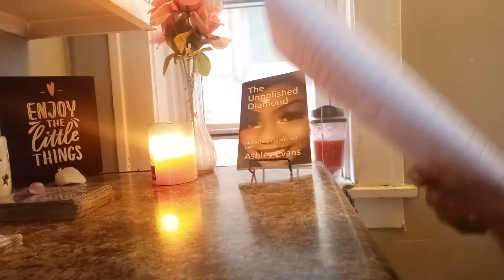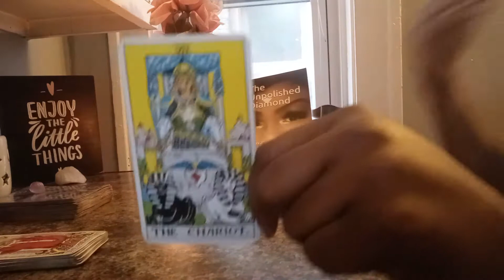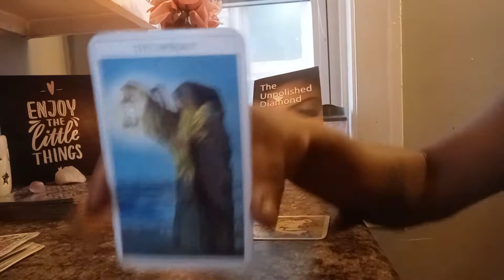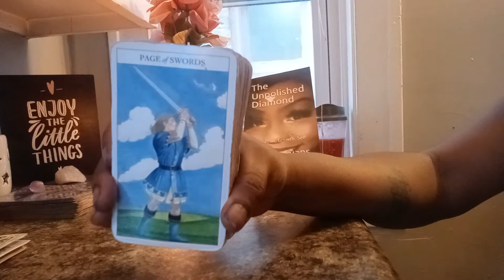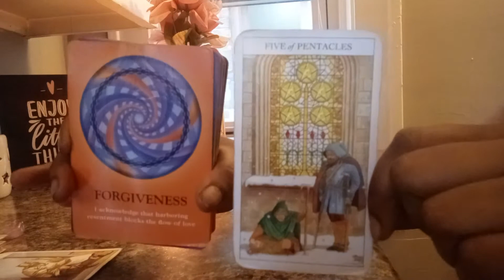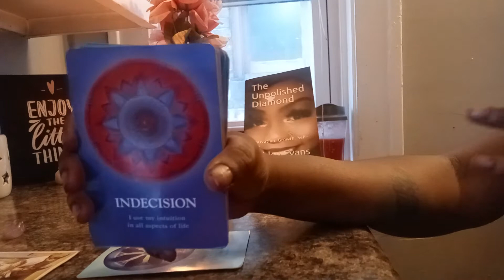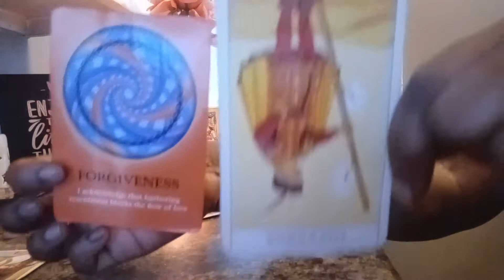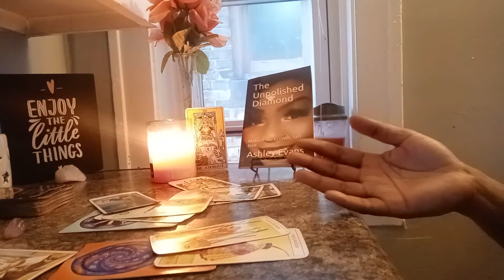BLACK SHEEPS:BORN 2 BE A SUCCESS🤩U DIDNT GO THRU THE PAIN IN VAIN THEY GON HAVE 2 EAT THOSE WORDS💖💰